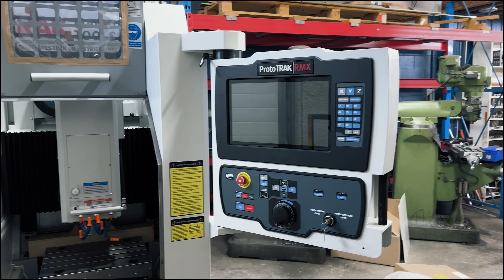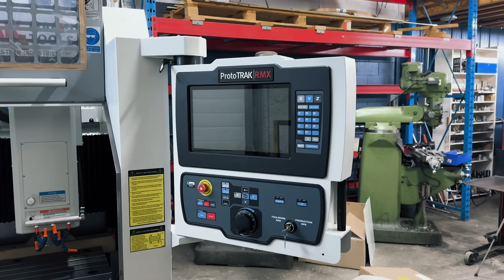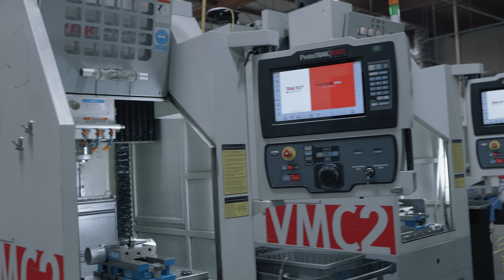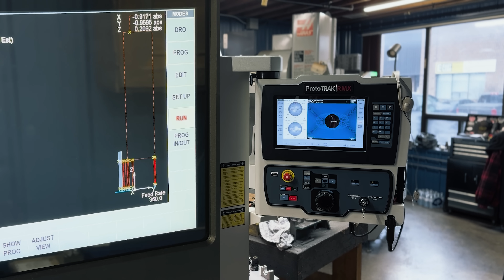Our Smallest CNC Machine Yet–And Why It Works for Us | Machine Shop Talk Ep. 129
What if you’ve got a lot of parts to do, but not a lot of space to do it in?
This is one of the biggest challenges faced by large and small shops alike – real estate on the floor is precious, and you need to maximize every square foot you can to be competitive.
On this episode of Practical Machinist’s MACHINE SHOP TALK, Ian Sandusky from Lakewood Machine & Tool is back to detail his recent addition of the TRAK VMC2 Vertical Milling Center!
Would YOU have room for one of these on your floor?